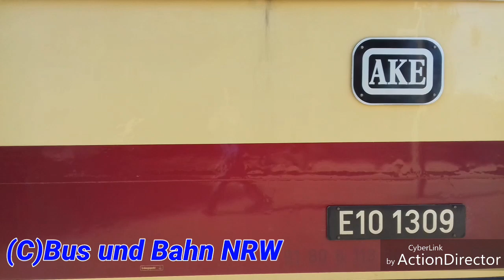Köln Hbf mit historische Loks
Am Herbstferien wird Überraschung Video geben :)